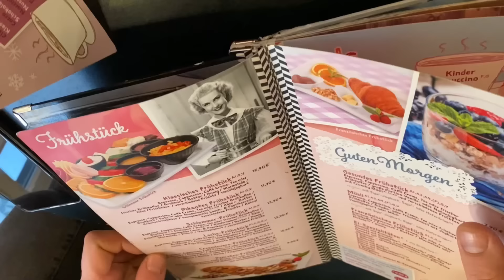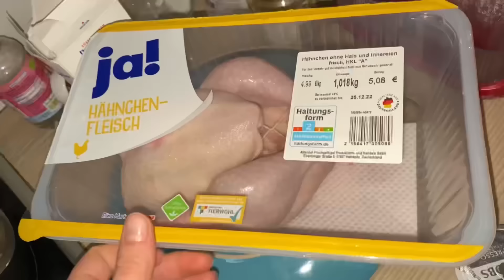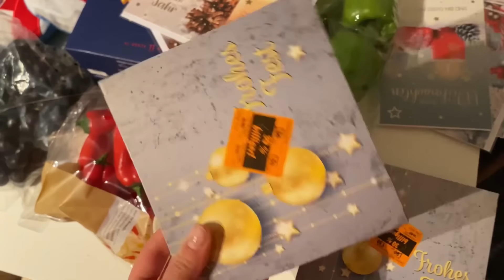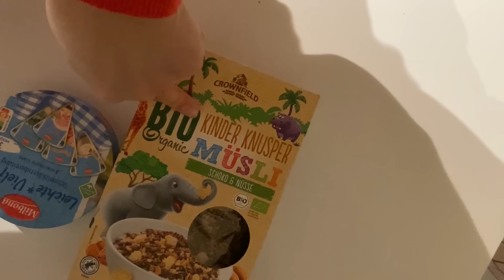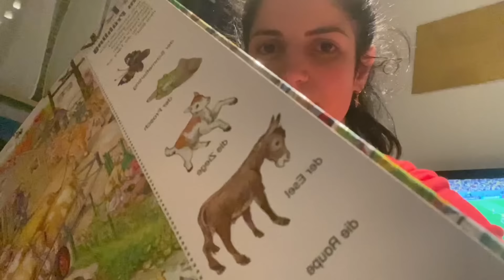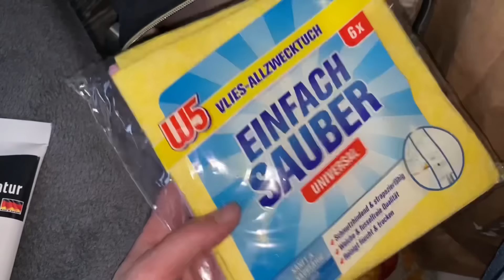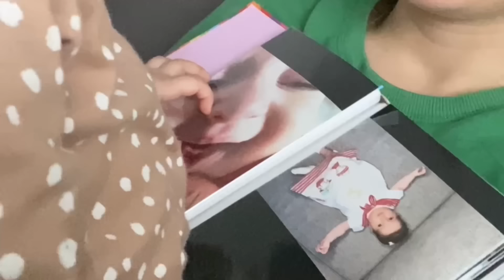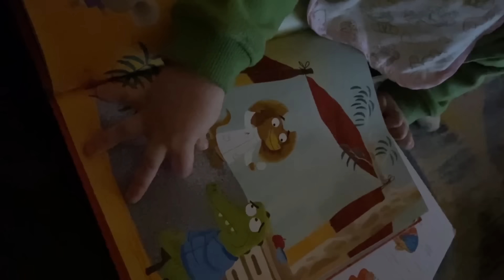Vlogmas i fundit🌲🥹njohja me Ivin👫/haul/receta/sugjerime/dalim vetëm/blerje/disa ditë bashkë🌲🎁